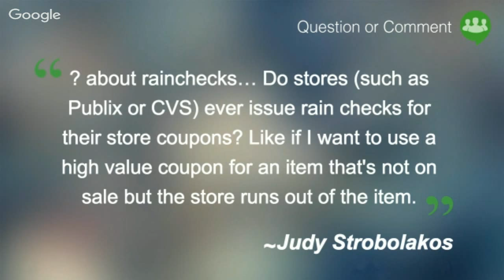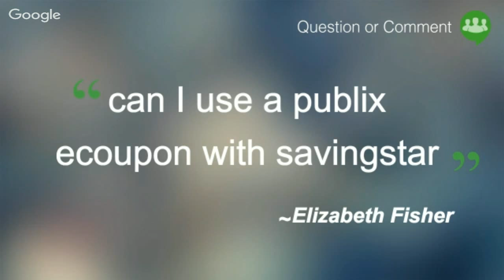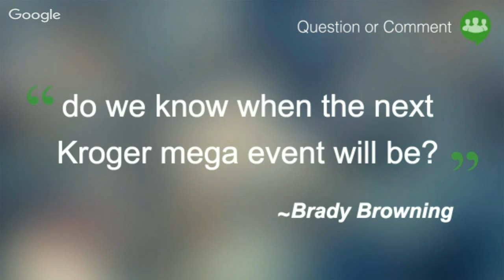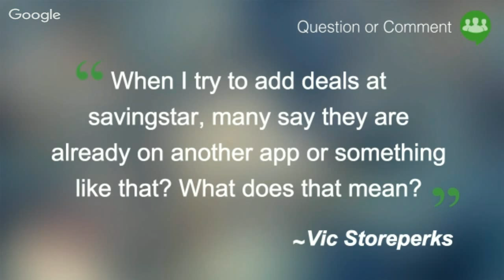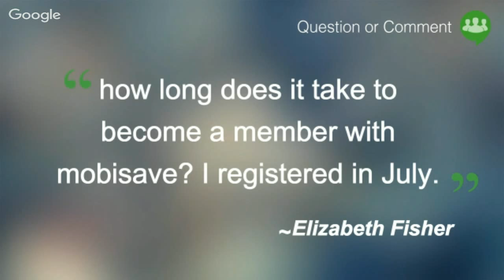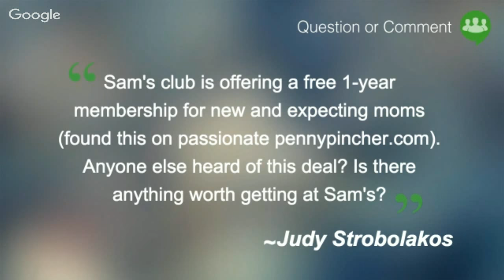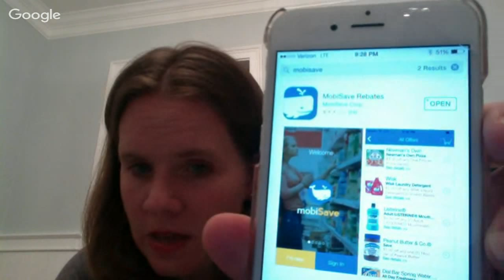Budgeting 101 + Live Q&A